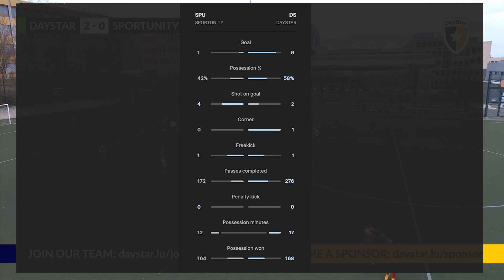DayStar 6 - 1 Sportunity | Highlights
Do you want your advertisement on this video? Become a sponsor